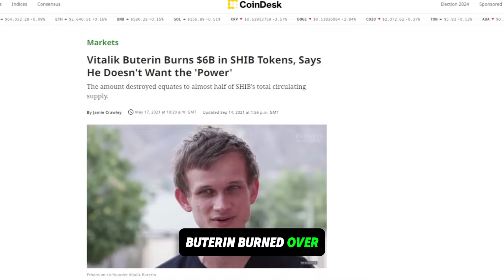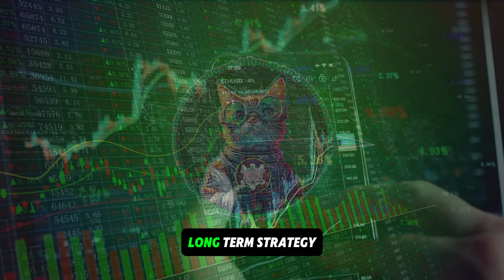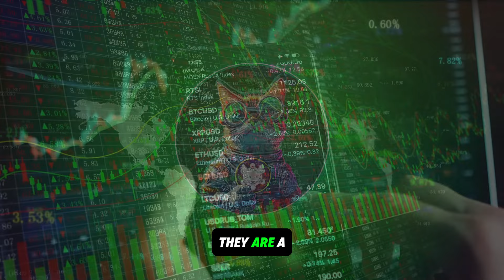*OH DEAR* BINANCE JUST BURNED $116,089.00 WORTH OF LUNC (TERRA CLASSIC NEWS)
Got LUNC? Delegate With Our Node! Autocompound Available At LUNCdash.com
station.terra.money/validator/terravaloper15ahd0dg9qwkg5tjmkn7fm6sdrpwa47m50l4zrg

Trade on Margex! No KYC! No Hassle! Trade Up To 100x Leverage!